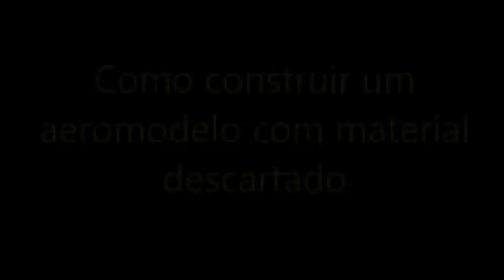Como construir um aeromodelo com material descartado PARTE 2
Episódio 2 -1ª Temporada O COYOTE 2
ATENÇÃO:Este vídeo é o segundo de 10 episódios da primeira temporada da série  mostrando  como diversos materiais descartados podem ser usados na construção de um aeromodelo fazendo dele um aeromodelo sustentável. . Nesta primeira temporada você verá a construção do Maritaka Coyote2. LEMBRETE:Leia sempre as anotações do vídeo que num dos próximos episódios você encontrará
um Link para os recortes do Coyote 2 para Download. Os recortes ainda estão sendo criados como imagem e  estarão disponíveis possivelmente a partir do 5º Episódio.